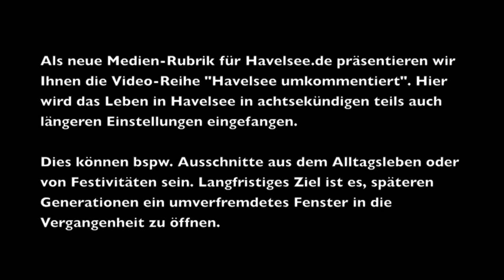Weihnacht im Lichterschein